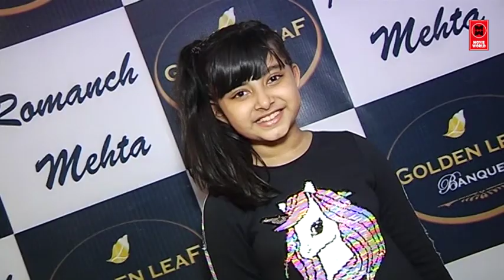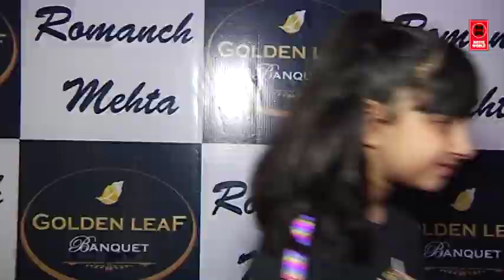Kullfi and Amyra Cute reaction | Romanch Mehta Birthday Celebrations | Kullfi Kumarr Bajewala